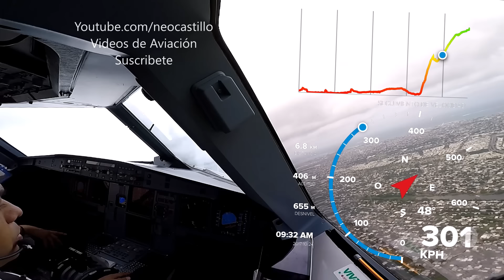¿A qué velocidad despega un avión de pasajeros? Airbus A320 en KM/H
Este video es únicamente una referencia promedio.

¿A que velocidad despega un Airbus A320 a nivel del mar? Peso 63 Toneladas, en Veracruz, México
Vista desde la Cabina de Pilotos con Telemetría
Take off Speed at Kilometers per hour